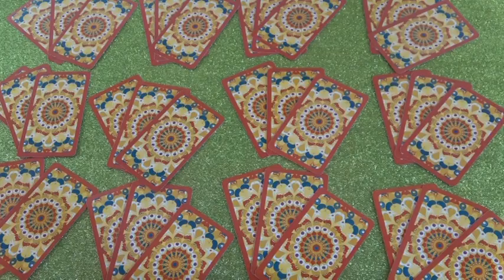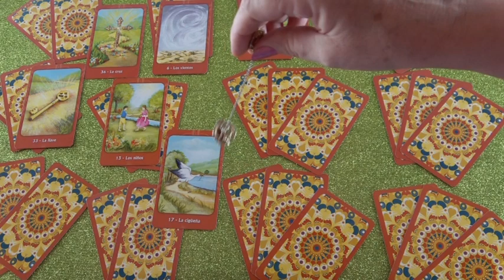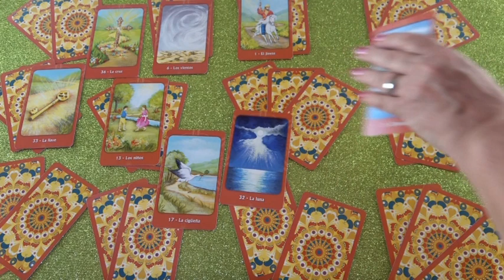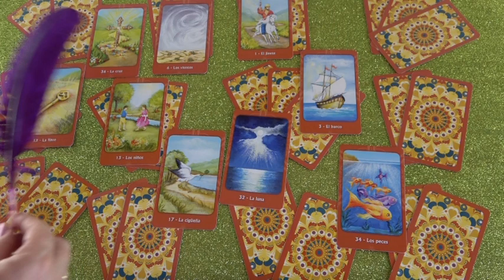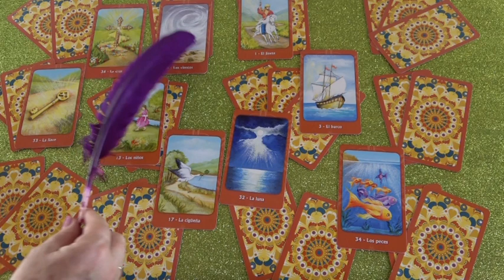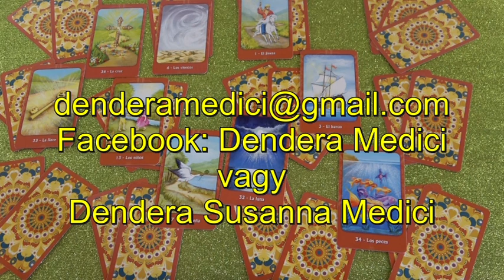Ingás Jóslás: Augusztus hónapra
Telefonos elérhetőségem jóslásra:
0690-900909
750Ft/Perc

Átutalás:
Erste Bank
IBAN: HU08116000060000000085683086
BIC: GIBAHUHBXXX
Tulajdonos: Dendera Susanna Medici
Kép: shutterstock/fresher